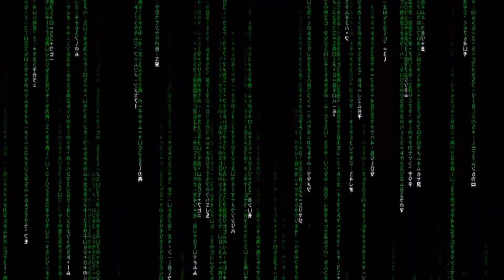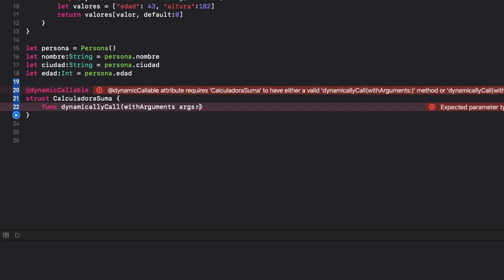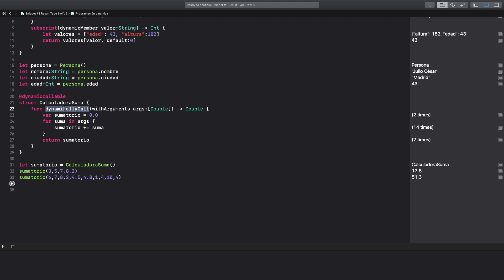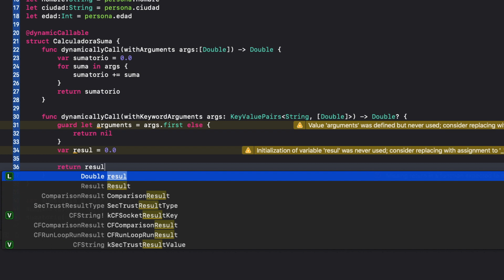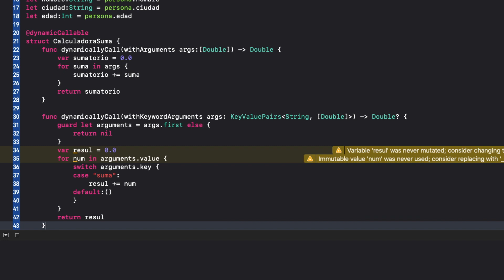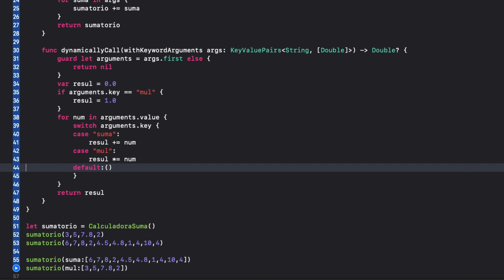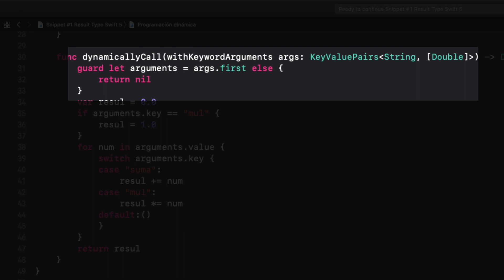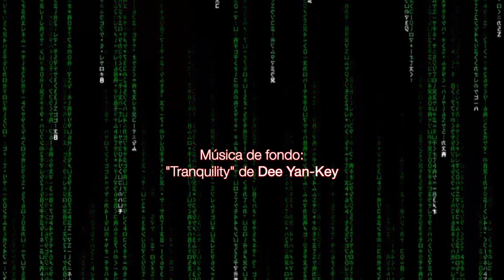Snippets 1x03 - DynamicallyCall (Swift 5)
En este nuevo Apple Coding Snippets veremos cómo aplicar un nuevo método de llamadas dinámicas a partir de una función, que nos permiten trabajar con un struct o clase como si fuera una función.

Una forma de programación dinámica muy común en Python y que en Swift se ha implementado para dar cabida a la futura interoperabilidad entre ambos lenguajes.

No olvides echarle un ojo a los cursos que impartimos en Apple Coding Academy, patrocinador de estos Snippets: